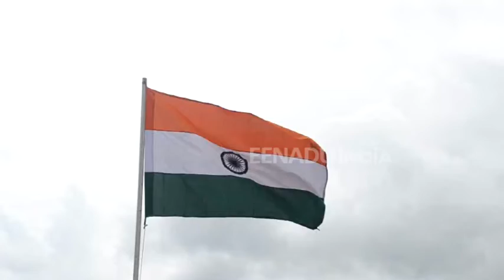کشمیر: وادی بنگس میں عوامی میلے کا انعقاد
بھارتی ریاست جموں و کشمیر کے شمالی علاقہ میں قدرتی خوبصورتی سے مالا مال ’وادی بنگس‘ میں آرمی نے عوامی میلہ منعقد کیا اس وادی کو چھوٹا اور بڑا بنگس کے نام سے جانا جاتا ہے۔ میلے میں فوج اور سول حکام کے علاوہ گجر بکروال طبقے سے وابستہ لوگوں کی ایک کثیر تعداد نے شرکت کی۔ تفصیلات کے مطابق یہ میلہ فوج کے 21 آر آر گارڈز اور ہیڈ کوارٹر 7سیکٹر نے منعقد کیا اور اس کا افتتاح سیکٹر کے کمانڈر ڈی آر رائے نے کیا۔